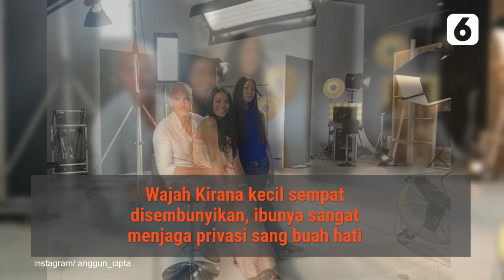Sempat Disembunyikan, Begini Pesona Putri Anggun C Sasmi | Liputan6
Liputan6 - Sempat Disembunyikan, Begini Pesona Putri Anggun C Sasmi | Liputan6

Putri Anggun C Sasmi, Kirana Cipta Montana Sasmi, kini sudah berusia 15 tahun. Dahulu, sang ibu sangat menjaga privasi sang buah hati, hingga wajahnya tak terpublikasi. Kini, seiring sang anak tumbuh dewasa, Anggun mulai memperlihatkannya kepada publik.